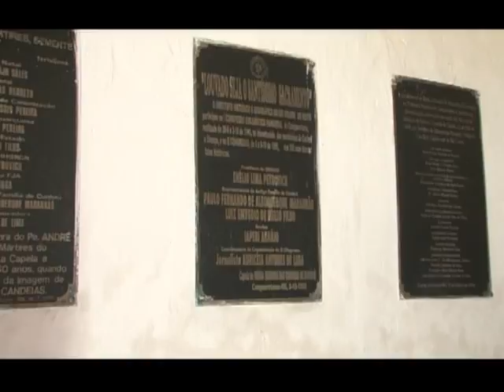VT MARTIRES DE CUNHAÚ PARTE 2